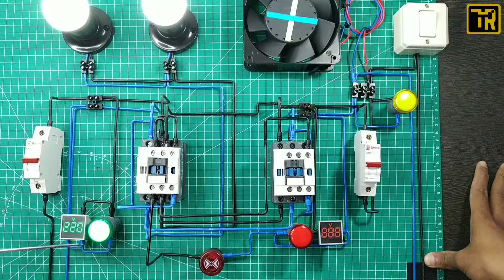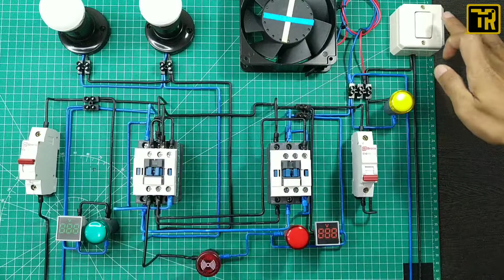CARA KERJA SEMIAUTOMATIC CHANGE OVER SWITCH PLN GENERATOR | HOW TO SEMIAUTO CHANGE OVER SWITCH WORK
CARA KERJA SEMI AUTOMATIC CHANGE OVER SWITCH PLN GENERATOR
Cara Kerja rangkaian ini ketika PLN padam kita harus start manual Genset, maka nnti instalasi rumah akan otomatis pindah suplay dari genset. dan ketika pln nyala kembali. maka akan otomatis instalasi rumah pindah ke PLN dan buzzer akan berbunyi.